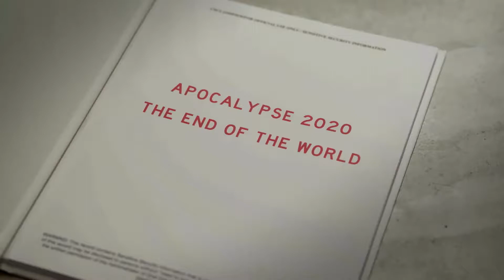Preacher : SCIFI REVIEW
Scifi Review gushes over AMC's Preacher.  Absurd, Hilarious, Violent, Blasphemous, and AWESOME.